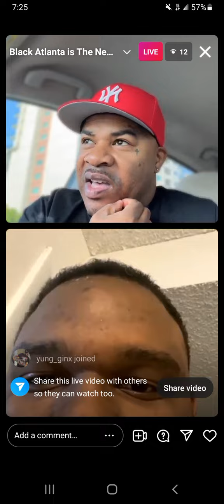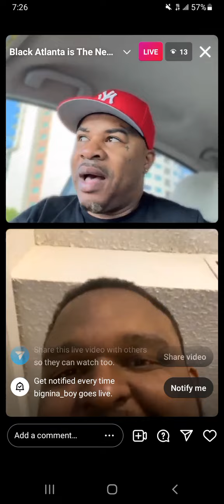Ninaboy & Lil Blue Hat Talkin about Boskoe100 4/20/22